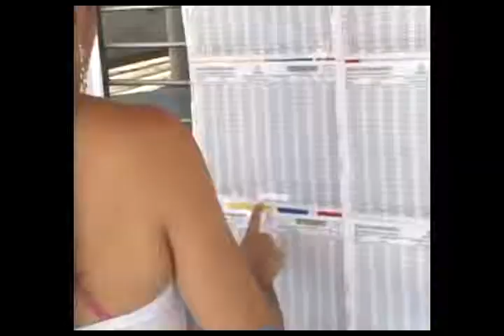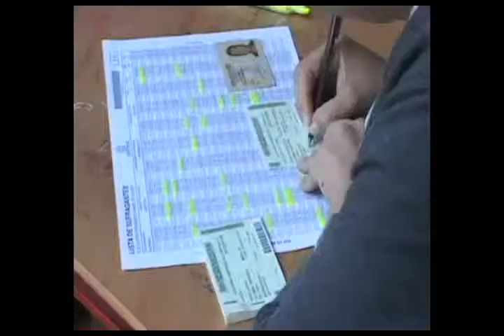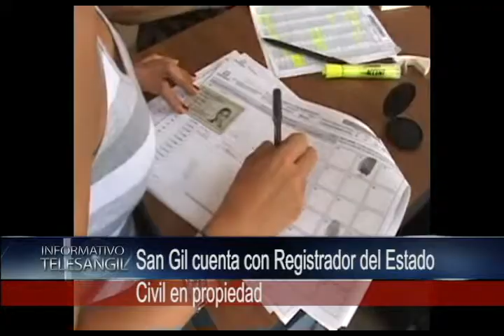San Gil cuenta con Registrador del Estado Civil en propiedad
El 8 de agosto tomó posesión ante el alcalde San Gil un nuevo registrador del estado civil, se trata del abogado, Òscar Mauricio Bautista Lasprilla. Solo  2 días la oficina estuvo sin titular, razón por la cual, no hubo traumatismos administrativos ni de atención al público, dijo, Bautista Lasprilla